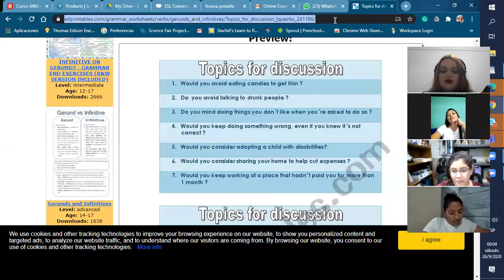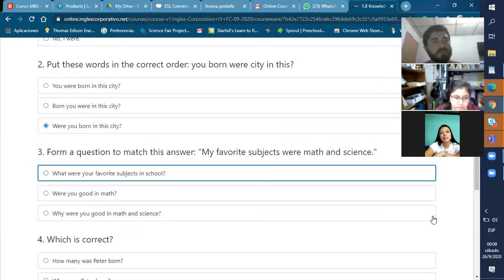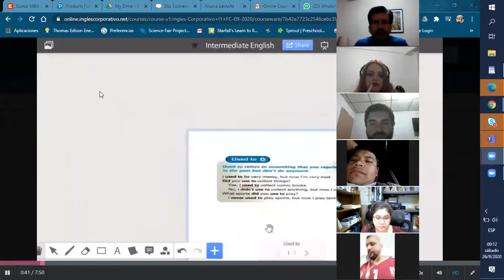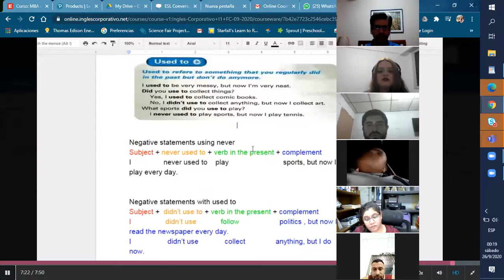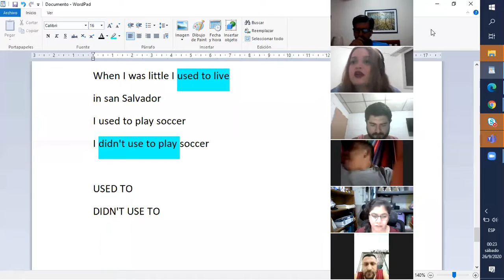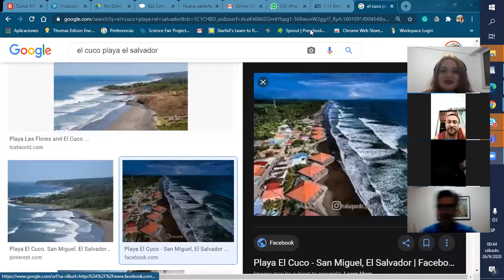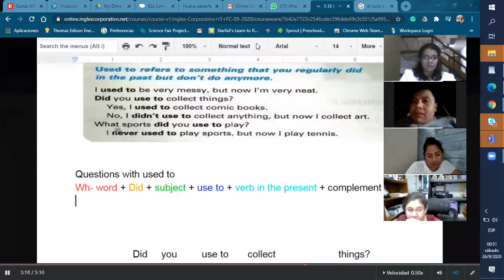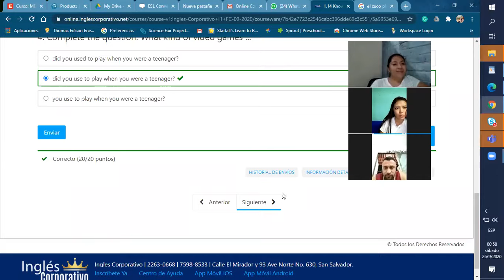Ingles Corporativo- past simple